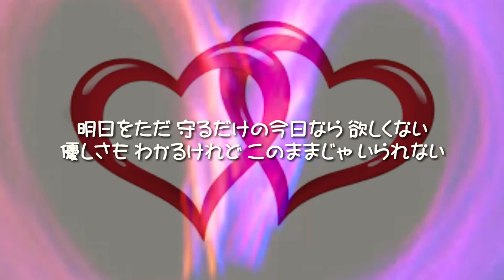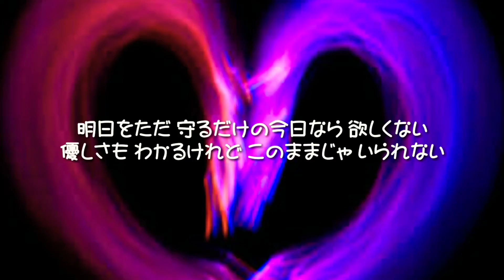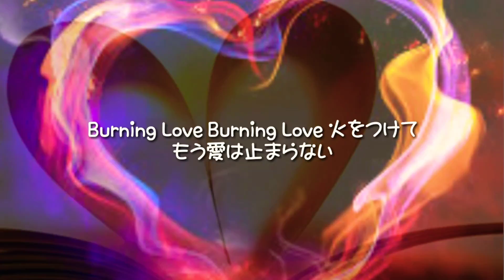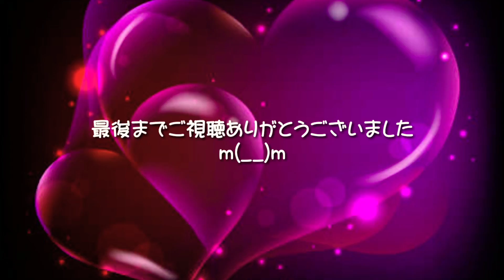ハートに火をつけて (安室奈美恵) (歌詞付き) Cover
いつも聴いてくださりありがとうございます m(_ _)m

弾丸ツアーで地元から離れていて先程帰宅しました…疲れましたが、まだ大放出…続いております…ごめんなさい～
没にした方がいいようなのがどんどん出てきますが、許してください。m(__)m
こちらも下手くそながら歌ってみましたo(_ _)o